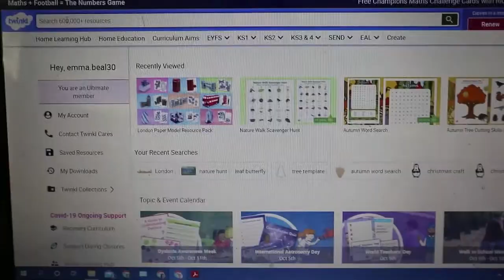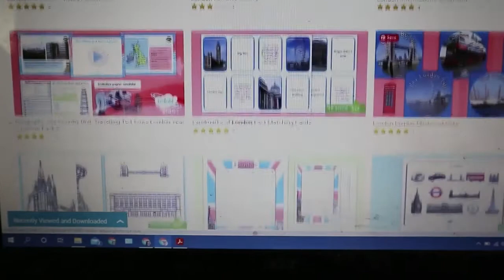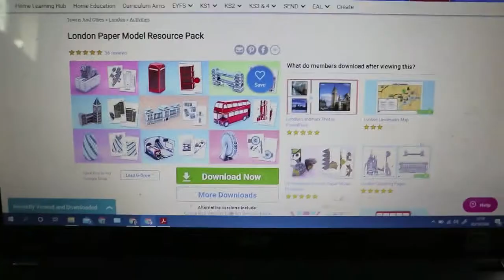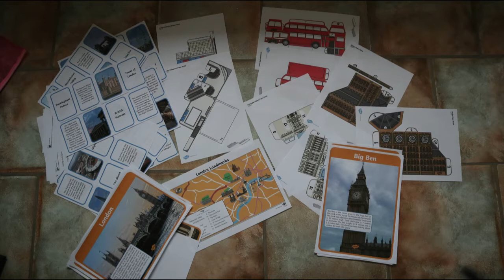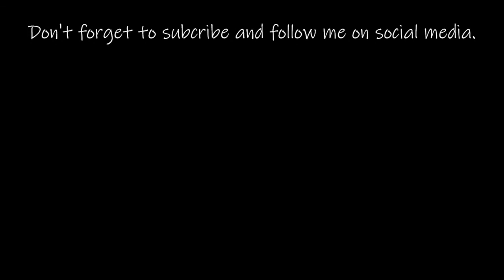Home Education UK | Design Your Own Unit Study | Home Schooling/Educating Mum of 3 in the UK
Let's sit down for a quick chat and talk about how to design your own unit study.

It's Charles' turn to choose today, what topic do you think he will choose?

What are your favourite topics to do unit studies on?